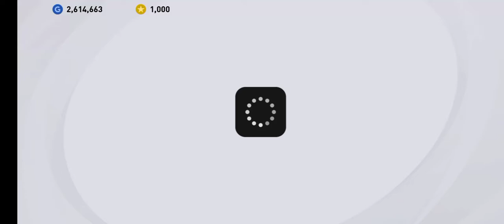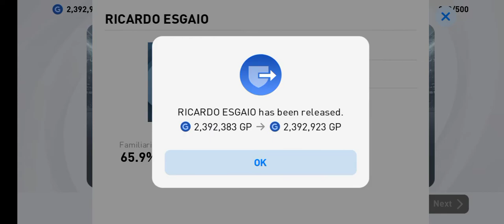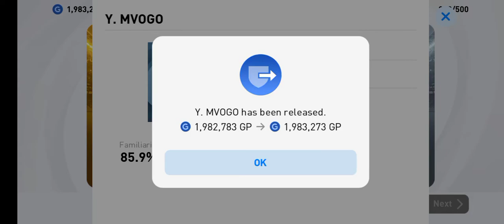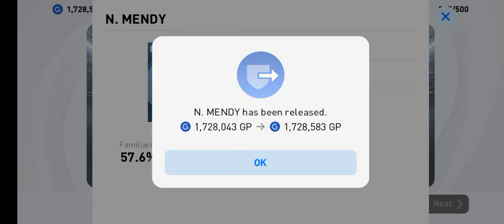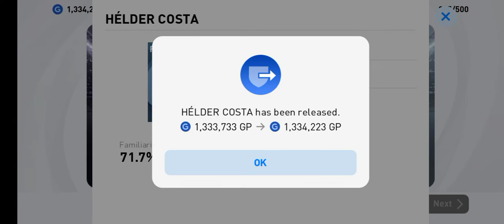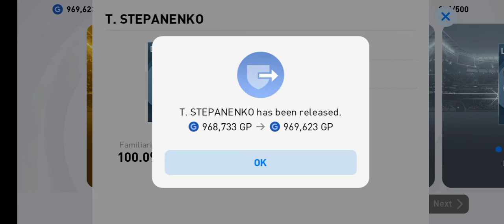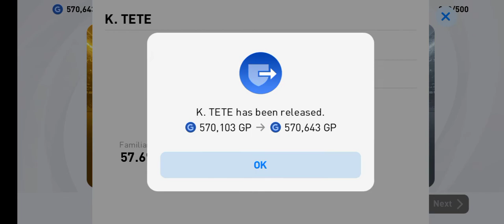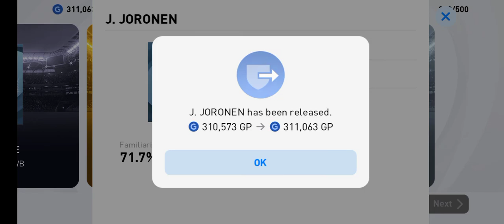Pes21 Today // Legend Box draw // 2500000 GP